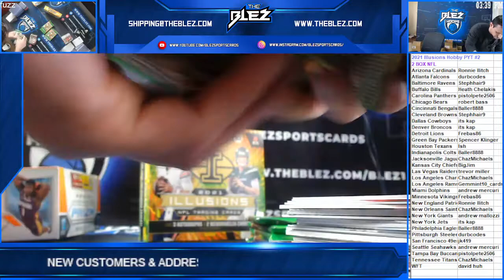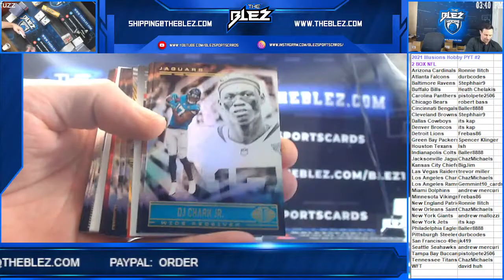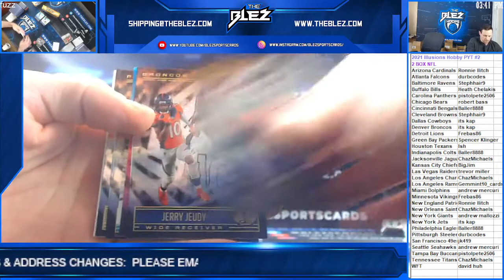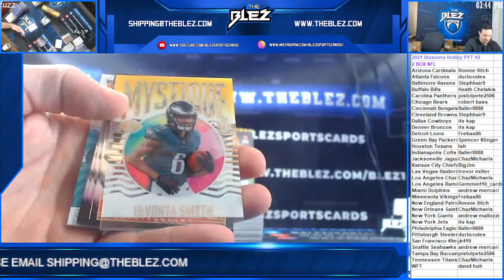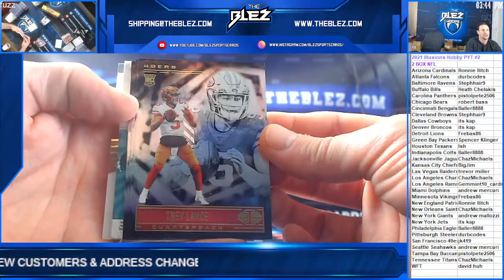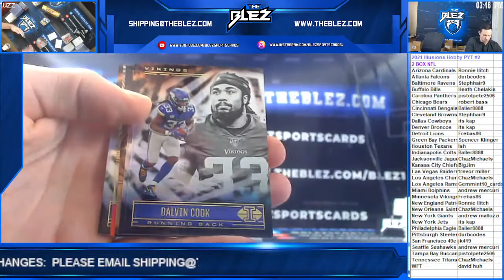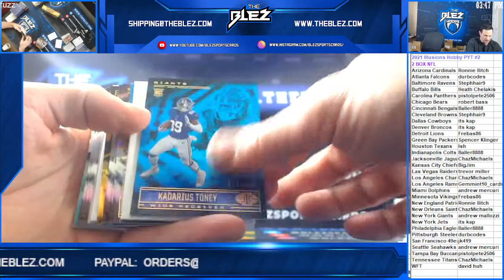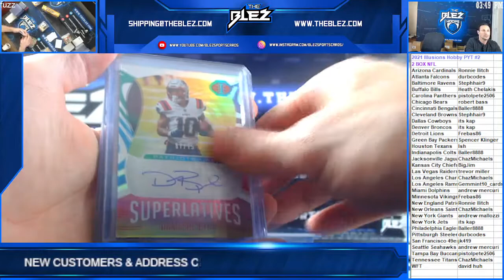2021 Illusions NFL Hobby 2 Box PYT #2 MAC!!